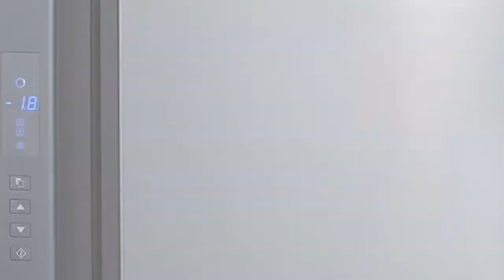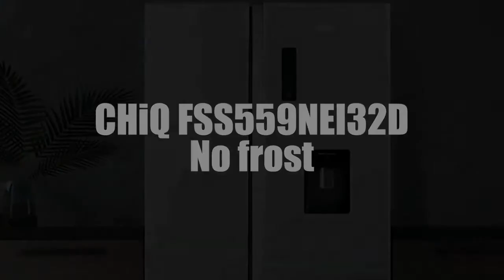TOP 4: Die Besten amerikanischen Kühlschränke 2021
Die Besten amerikanischen Kühlschränke 2021, egal ob eingebaut, freistehend oder mit Wasserversorgung oder wenn Sie nach amerikanischen Kühlschränken mit einer Eismaschine suchen, hier sind die besten von 2021 👇.

👌🏼 Alle Funktionen und beste Preise hier:
4 - Sharp SJEX770FSL No Frost Metall Grau Amerikanischer Kühlschrank
3 - American Refrigerator RS65R5401SL 617 Liter A+
2 - Amerikanischer Kühlschrank Bosch KAN93VIFP Serie 4 No Frost & IceTwister
1 - Amerikanischer Kühlschrank CHiQ FSS559NEI32D No frost in Edelstahl 559L